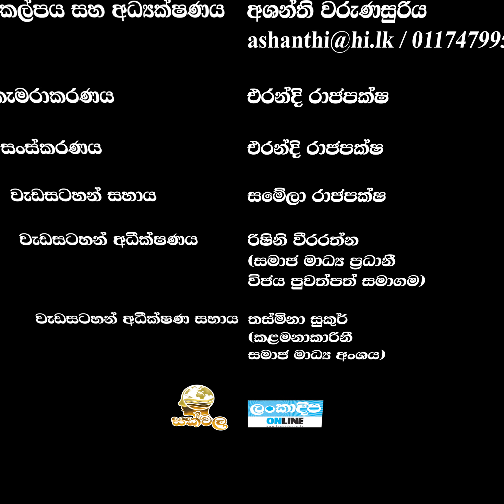Sakwala/ Dinesha Dilhani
නැන්දම්මා ලේලි අරගලයට තිත තියන්න. එකිනෙකාගේ සිතුවිලි, අවශ්‍යතාවයන් සහ හැඟීම් අවබෝධයෙන් එකිනෙකාට ගරු කරමින් සහයෝගයෙන් ජීවත් වෙන්න.

ලංකාදීප Online සක්වල